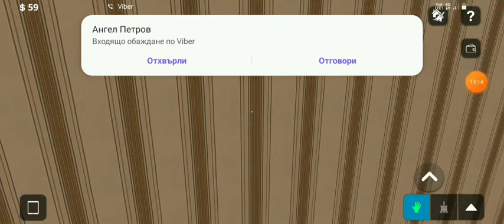Направих главата стая и стана брутална- house flipper епизод 1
Ако вие харесало може да се абонирате за канала ми  този клип се снима в 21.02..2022.г. а се качва в 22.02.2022.г.